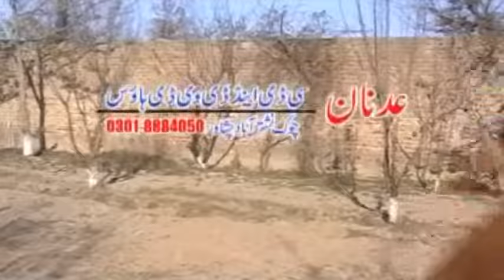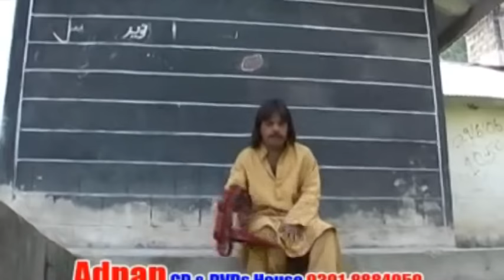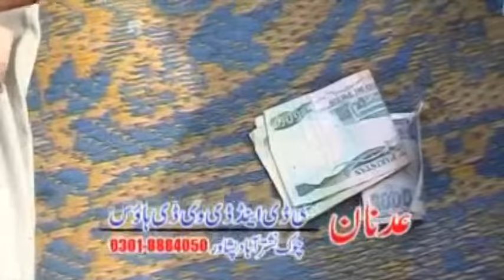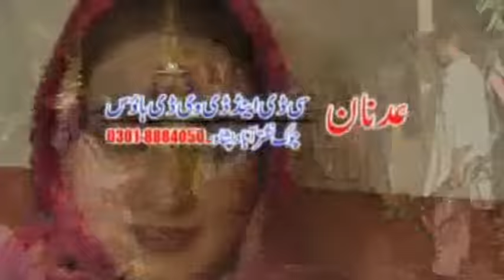Pashto Action,New Movie,2017 - SHAAL AO SHAMALA - Jahangir Khan,Shakeela,Pushto Romantic Film,2017